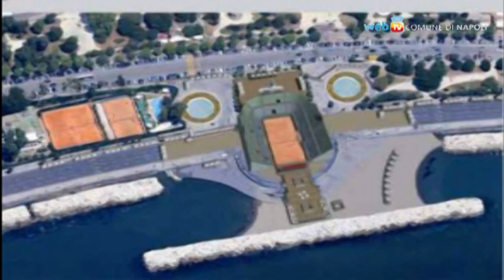Coppa Davis: l'Arena è sul mare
Lo stadio del tennis per la Coppa Davis, che si disputerà a Napoli dal 14 al 16 Settembre, sorgerà sulla Rotonda Diaz: quattromila posti a sedere, e spese a carico dell'organizzazione e degli sponsor.